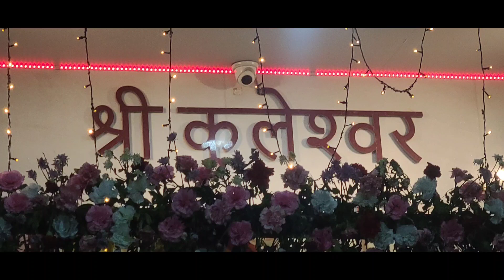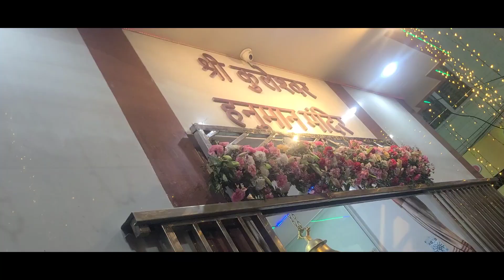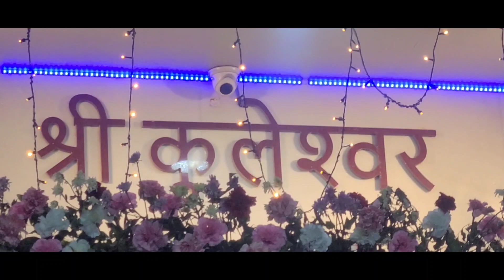HANUMAN JAYANTI 2024/4/23